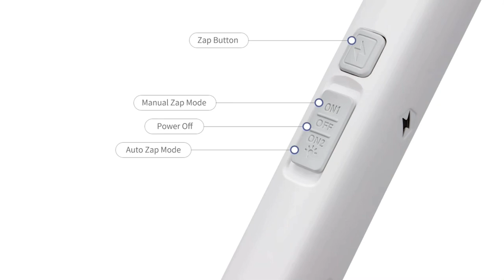مضرب_بعوض ⚡️🪰🦟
متاجر ايكون لاين

عالم الجميع📦